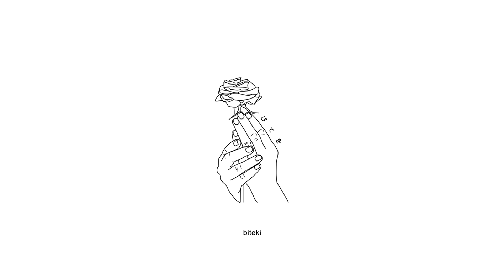servatus - take me far away (lyrics)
Anime:
Fruit Baskets

Lyrics:
take me far away from this place,
watch the memories erase,
sometimes i wish i were you,
and see the world through your eyes.
take me to another world,
watch the leaves all turn to grey,
sometimes i feel so see-through,
and see the colours fade away.

'i would have showed you the world like it was in my dreams'.

i know this world is just a dream,
and i can't seem to find my way back home,
because i'm scared of the world,
feel like i'm no face lost in the wind,
feel like i'm fading out to open space.

and see the world through your eye